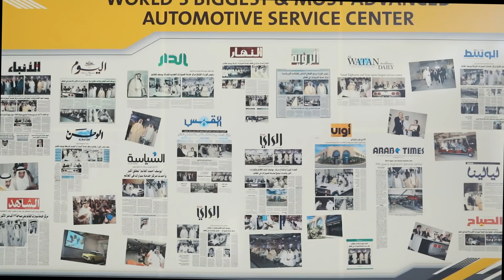مركز خدمة شفروليه الغانم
مركز خدمة شفروليه الغانم في الشويخ الأكبر والأكثر تطوراً في العالم. احجز موعدك الآن و تواصل معنا على 1800022، حياكم الله
Chevrolet Alghanim Service Center at Shuwaikh is one of the biggest and most advanced Service Center in the world.